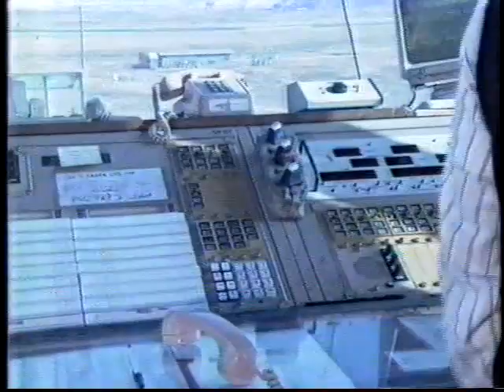8th U.S. Army in the 90s (177): Guardian Angels of Humphreys’ Desiderio airfield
Featuring: Ray Padmore. #4/58thAviation